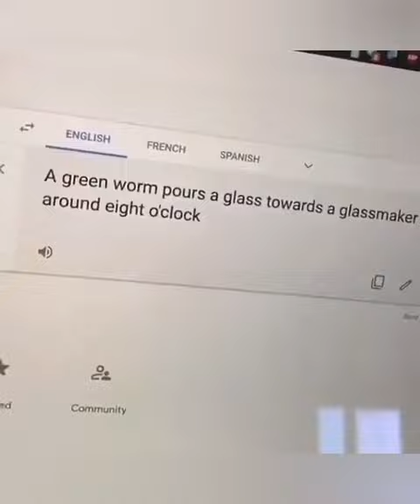Another compilation of memes